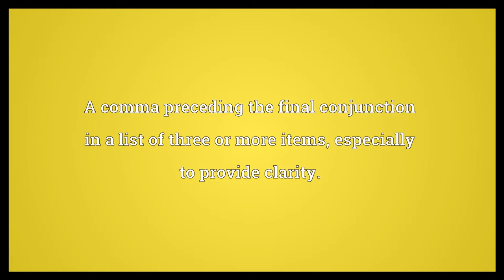Serial comma Meaning